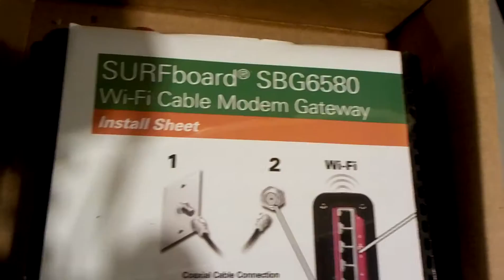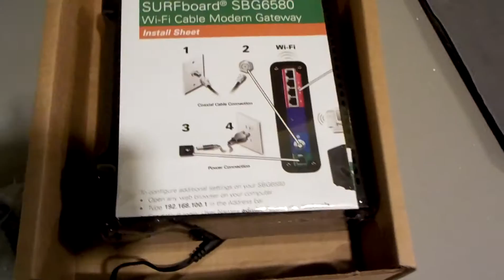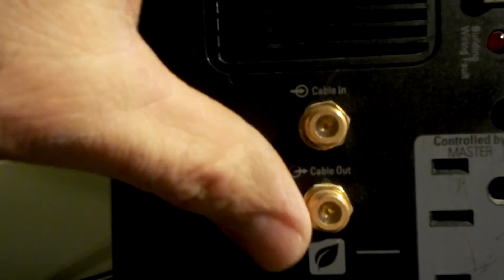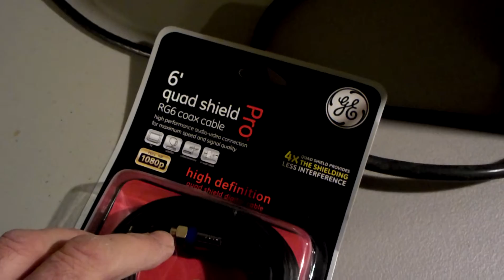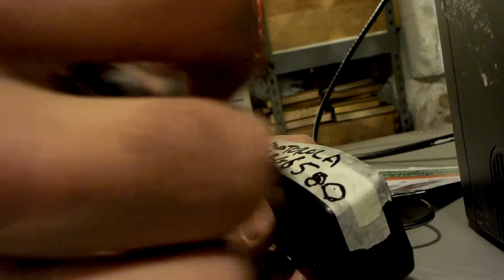Motorola Surfboard SBG6580 Installation Modem Router Installation Part 1 of 4